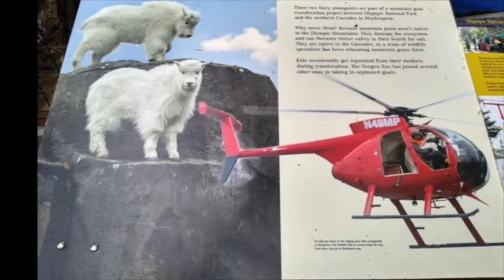Oregon Zoo Black Bear || Black Bear in Oregon Zoo || New Black Bears At The Oregon Zoo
Welcome To HCB TV
👉 The Main Theme Of This Channel was created to assist our youth in developing healthy eating habits, along with daily exercise routines. Following our characters in their quest to live healthier lives, is a fun way for our youth to imitate their good example. Healthy children will grow up to be healthy adults. And that's our goal.
Black bears, scientifically known as Ursus americanus, are iconic symbols of North American wilderness. They are the most common bear species found in North America, inhabiting forests, mountains, and even some urban areas across the continent. Despite their name, not all black bears are actually black in color; they can range from light brown to nearly black, with some even exhibiting shades of cinnamon or blonde.

These magnificent creatures possess a remarkable adaptability to various environments, from dense forests to open meadows. They are opportunistic omnivores, with a diet consisting of vegetation such as berries, nuts, and grasses, supplemented by insects, small mammals, fish, and occasionally larger prey like deer or carrion. Their ability to climb trees and forage efficiently makes them highly resourceful hunters and scavengers.

Hi! My name is Wil Pakeman, a few years ago my mother was diagnosed with Type 2 diabetes. I wanted to help children at a young age develop good eating habits, along with exercise so that they can live fuller more productive lives. I came up with a series of books that follows the characters’ ups & downs and their quest to become healthier!

We have visited schools, and day cares where we've read to them, exercised along with music, and left a positive outlook for their future. And the kids just love our characters! We invite you to join us in our quest to encourage our youth and assist them in living a healthier life!